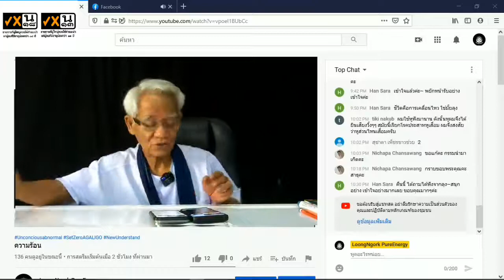อย่าให้ฉลาดมาก / New knowledge in 21st century I LMElaw I 14ธค63 I 24Hrs